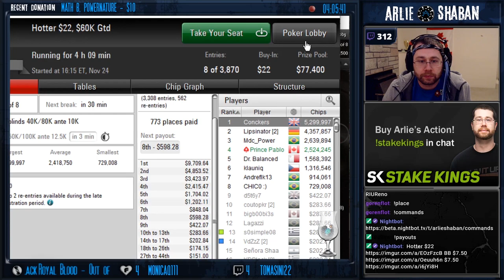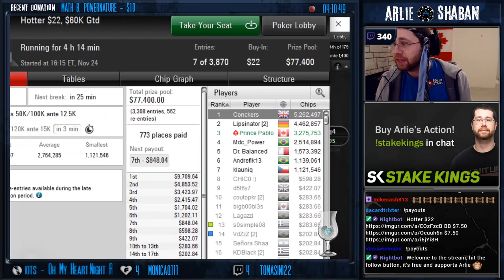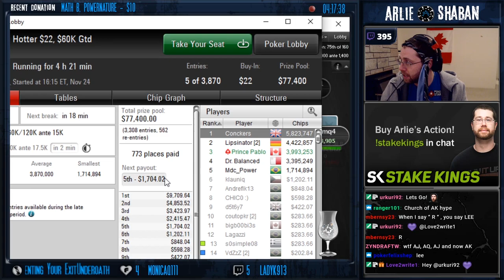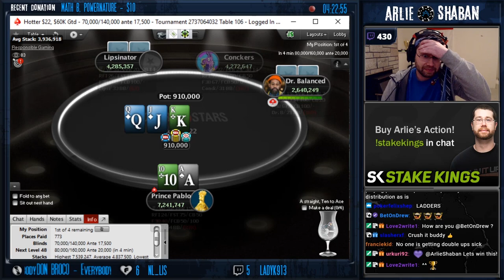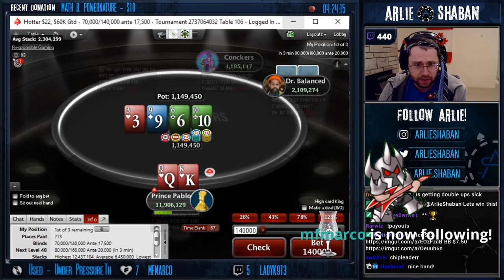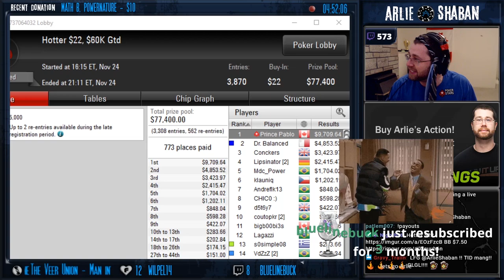MY BIGGEST WIN & CRAZY FINAL TABLE - 3,870 Entrants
Arlie finds his biggest win as he Final Tables a 3,870 person field on Pokerstars.

🙃👇 What's down there? Secret links! 👇🙃